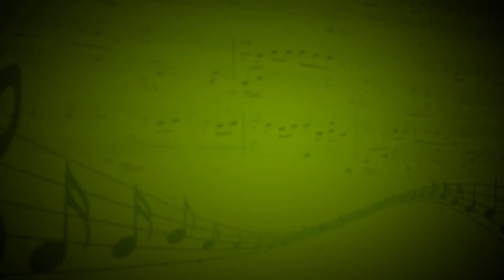Дуэт Стеллы и Янко (И.О.Дунаевский) - Е. Чернышева, А.Маркевич - Карулина З.